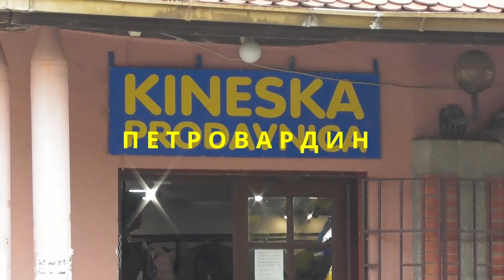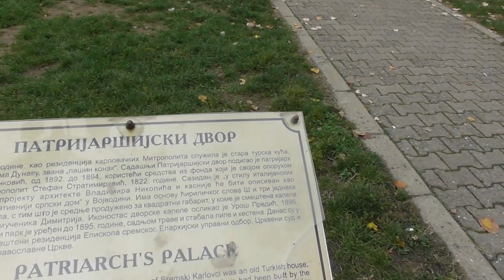Петровардин. Гуляем по старому городу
5 января 2023